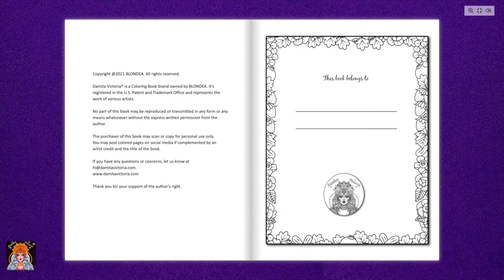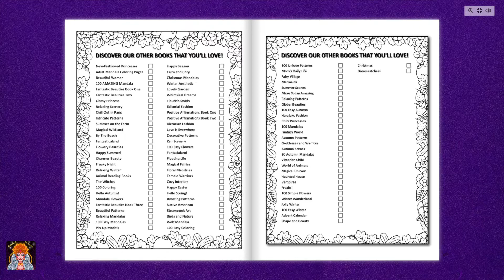Adult Coloring Book Dreamcatchers by Damita Victoria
Relax and get creative with the fun Dreamcatchers Adult Coloring Book.

Full of beautiful dreamcatchers that incorporate different aspects of nature into the designs. As you color each page, spend time focusing on your hopes and dreams and how you're doing to chase after them. How will you interpret each design?